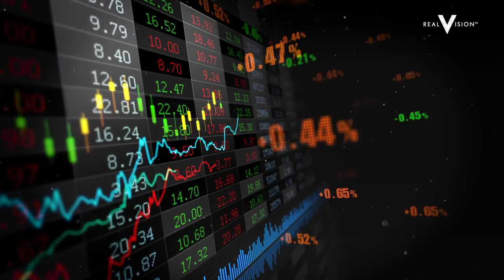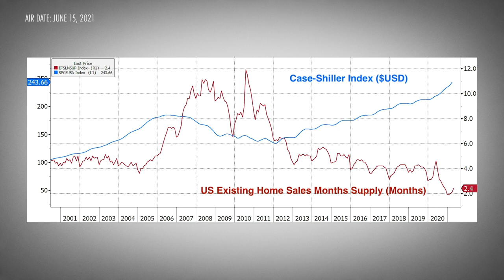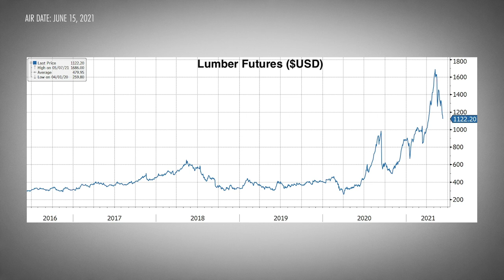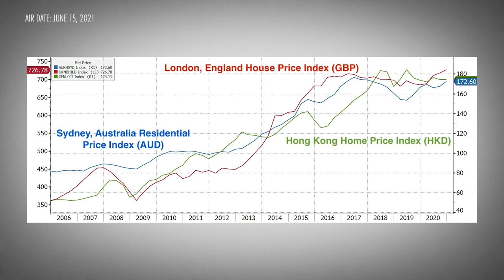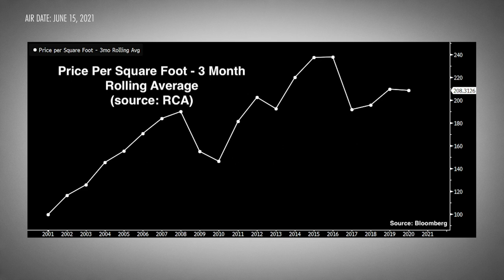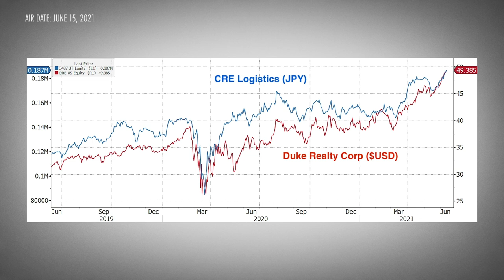When Opportunity Meets Reality: Real Estate in a Post-Covid World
Nick Halaris, president at Metros Capital, welcomes Jim Rehlaender, CEO at JLP Asset Management, to discuss the US housing market, Covid-19's impact on real estate, and the effects of rising raw materials prices. He argues that rising construction costs and heightened demand for suburban land have contributed to the increase in home prices. This has presented a unique opportunity in rental properties as families decide where they want to settle after the pandemic. Rehlaender does not believe that high lumber prices are sustainable as an uptick in interest rates and delaying developments will curtail the demand for homes. The pair also discuss the impact on commercial real estate as businesses decide if their employees will return to work in person or remain remote. Filmed on June 8, 2021. Key Learnings: Rehlaender explains his firm’s strategy of investing in publicly listed companies that are owners or operators of real estate assets. As Rehlaender analyzes potential investments, he ensures that the company has a good management team and an effective business strategy. He stresses that it is important to invest in people that can help poorly managed properties recover. However, if Rehlaender's team does not understand the market dynamics or property type, they will avoid investing in that company.